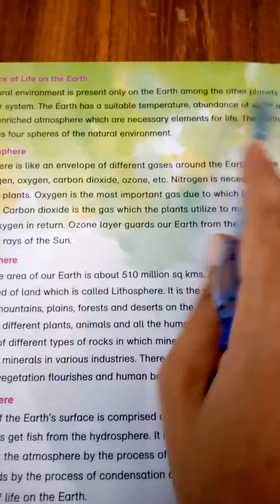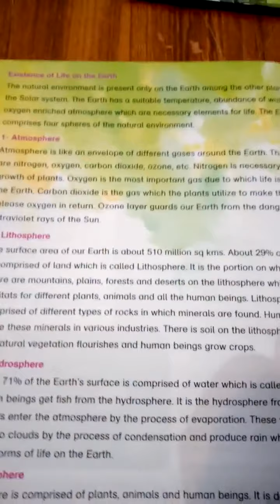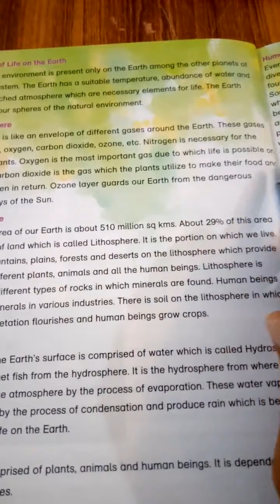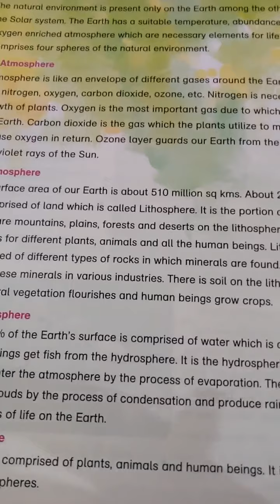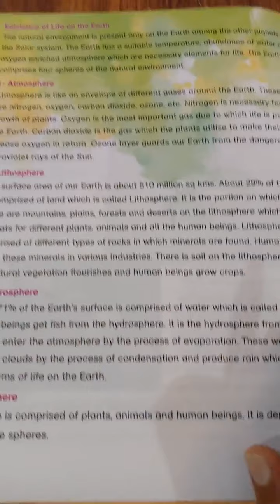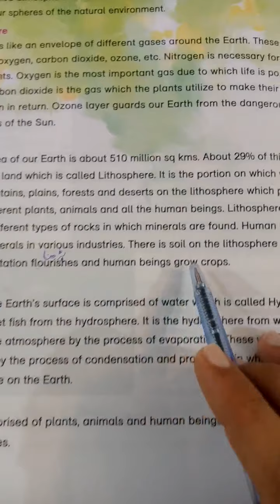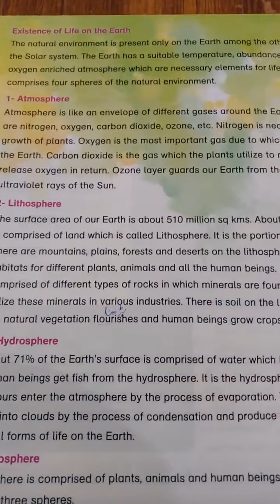Class 6th Social Lecture 5